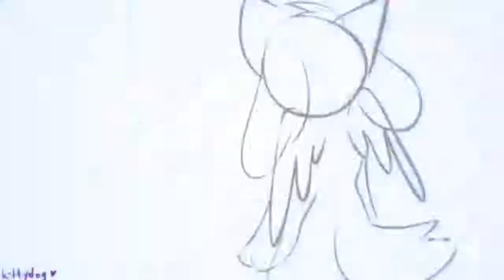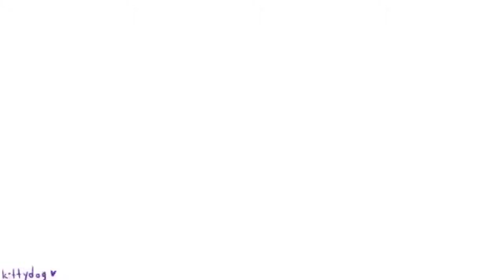Animation meme Mixtape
Original Videos
kittydog ft starait and a outer one